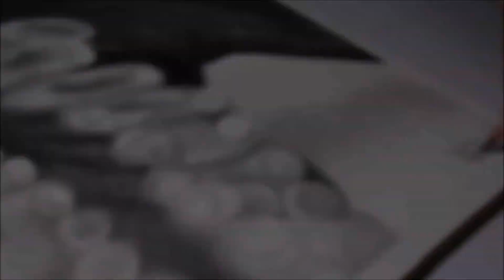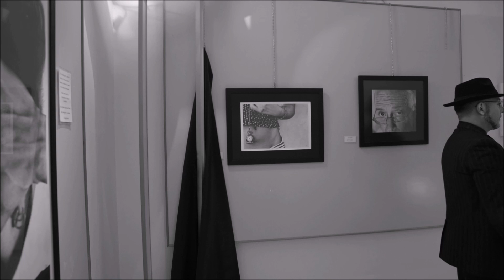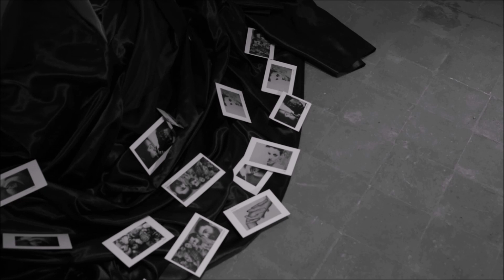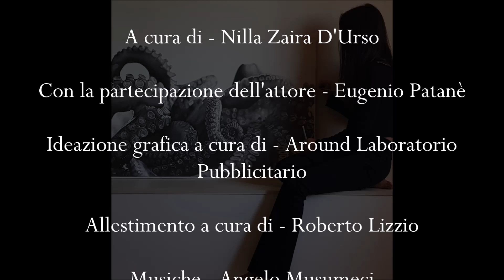Mostra personale d'Arte Silvia Pagano - Museo Emilio Greco - Catania -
Mostra d'Arte Iperrealista -  Silvia Pagano -
7 dicembre 2018 / 7 gennaio 2019
Museo Emilio Greco Catania
Performance dell'attore Eugenio Patanè